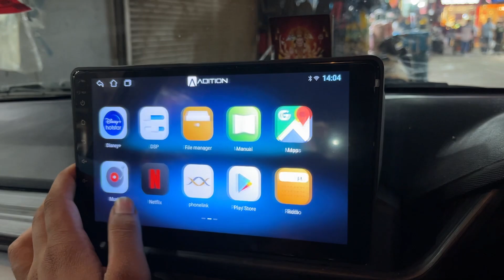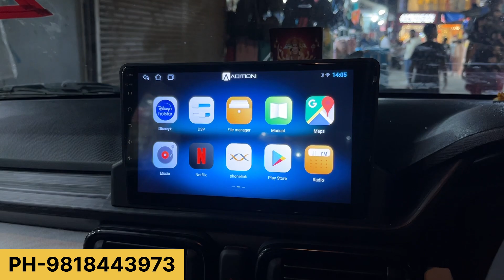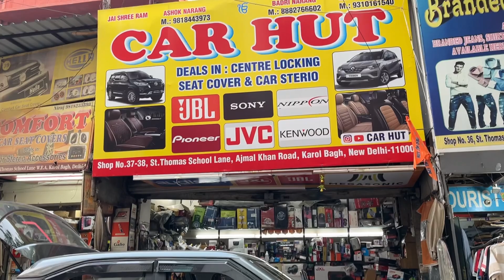PUNCH KAM PRICE MAI MODIFIED🔥puri base to top✅mzaa agya🔥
Car hut ,karol bagh ,ph -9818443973